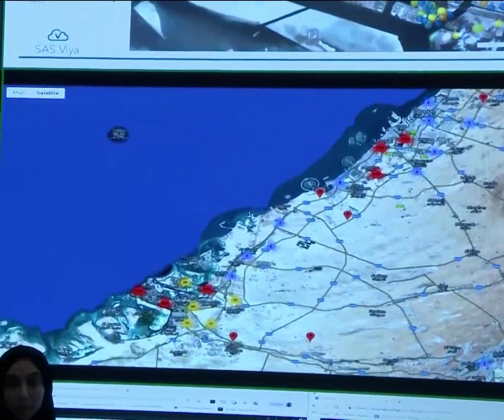Sheikh Mohammed Bin Rashid Al Maktoum Special Olympics Abu Dhabi 2019 throwback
fazza
sheikh hamdan
qatar world cup opening ceremony
dubai
hamdan bin mohammed bin rashid al maktoum
hamdan fazza
dubai prince
faz3
fifa opening ceremony 2022
burj khalifa
sheikha mahra
hamdan
world cup opening ceremony 2022
calm down
dubai king
qatar fifa world cup 2022 opening ceremony
princess haya
opening ceremony fifa world cup 2022
dubai princess
prince hamdan
rasgulla reddy
sheik hamdan
one night in dubai song
dua lipa
shorts
dubai song
sheikha latifa
habibi come to dubai
dubai sheikh
prince fazza
prince fazza
qatar
ronaldo
messi
arabic songs
rashid bin mohammed al maktoum
song
cristiano ronaldo
hindi movie
dubai city
rashid sheikh dubai
pathan song
bts
fazza wife
pakistani drama
sheikh hamdan fazza
habibi song
makkah live
sheikh
king of dubai
saudi arabia
fifa world cup 2022 live
haya
sheikh mohammed
siyani
dubai royal family
neymar
new movie
georgina rodriguez
patli kamariya mor hai hai
Songs
fazza hamdan
new song
prince dubai
fazza3
dubai dance
hindi song
sheikh hamdan lifestyle
salman khan
sheikh hamdan status
arbi song
shikha mehra
dubay shahzodasi
fazza dubai
short video
South movie
habibi
rema
makka madina
snoop dogg
pathan trailer
zadruga uzivo
dubai status
fifa world cup 2022 live opening ceremony
movie
shaikh rashid dubai
mohammed
street food
fifa world cup 2022 song
sadio mane
ufc
dubai fazza
sheikhhamdan
shakira
fazza
sheik rashid
mc stan
tamil movies
CZn burak
status
surah rahman
mohammed bin salman
sheikh mahira
imran khan
mbappe
nora fatehi
sheik hamdan bin mohammed
naat
asianet news live
jungkook
al maktoum
sheik rashid death
zayn malik
piala dunia qatar 2022
islamic status
putin
bakhtawar drama
zadruga
islam makhachev
sheikh mohammed bin rashid
kolam kuttama
saudi arabia winning moment
cr7
dubai shorts
movies
habs
qatar 2022
salt bae
shihab chottur
zehra gunes
shaikh hamdan
natok
sheikh fazza
saudi arab
princess haya
haya bint hussien
bangla natok
dubai prince sheikh hamdan
sheikh nawab
qatar king
selena gomez
South korea
North Korea
Seoul
uae South korea
XXX
kala chashma
Prince Charles
Queen Camilla
world cup ceremony 2022
betiyan
 2022 final ceremony
kristen stewart
sheikh rashid al maktoum
king dubai
dreamers